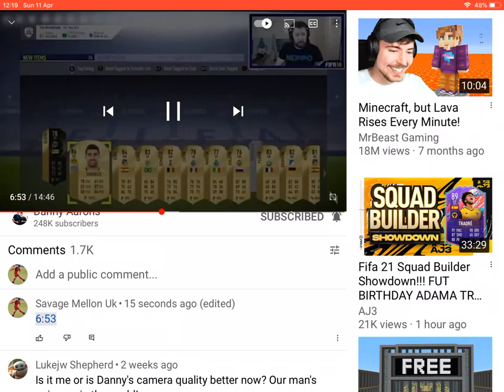Bebou clip (reupload)